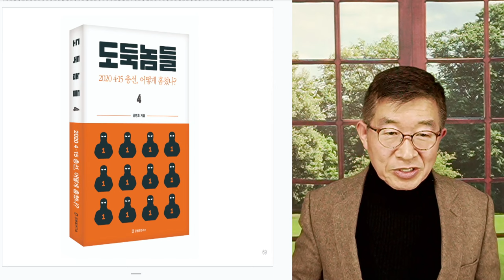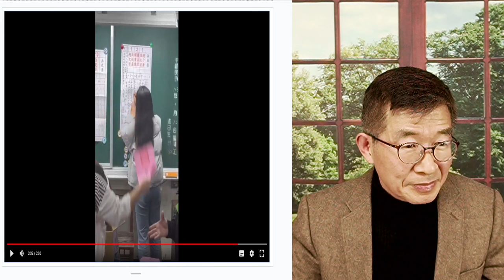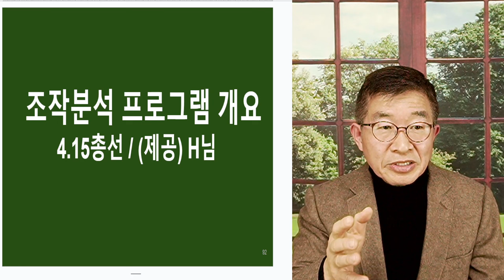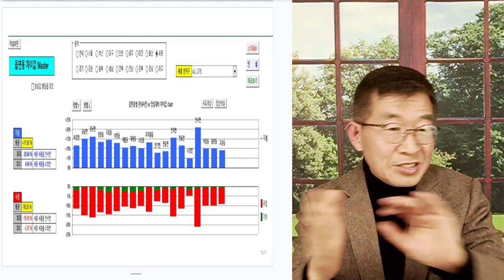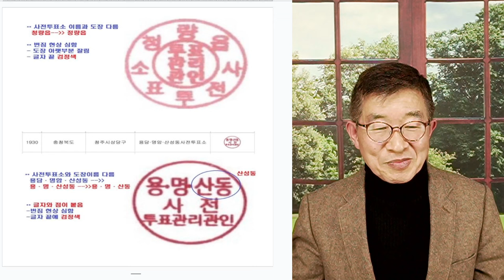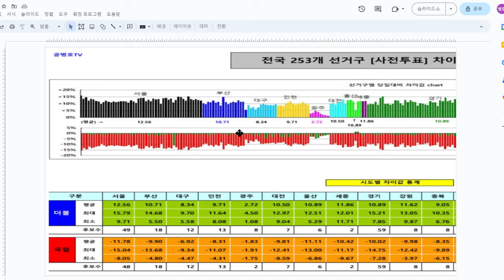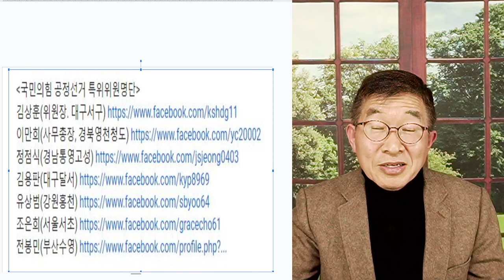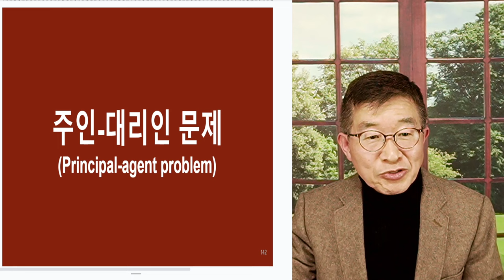엄청난 조작에 침묵 / 정말 대책없는 사회 / 선관위 데이터 제조, 이 정도까지 밝혀졌는데 / 정상적인 사법절차를 통해 문제 해결 난망 [공병호TV]